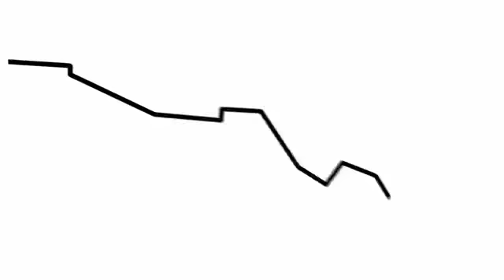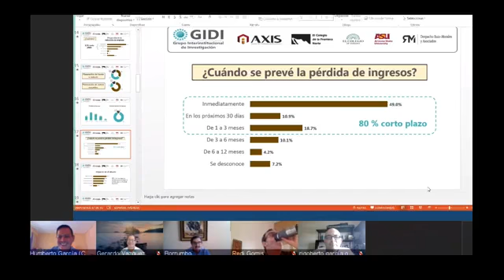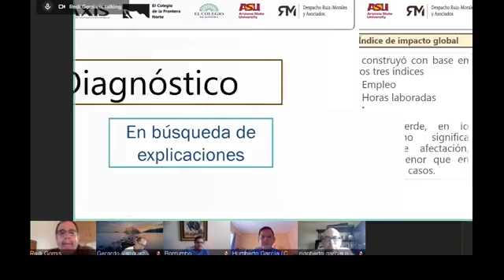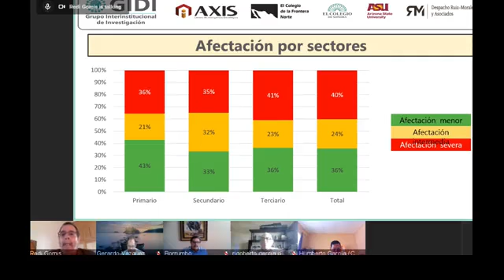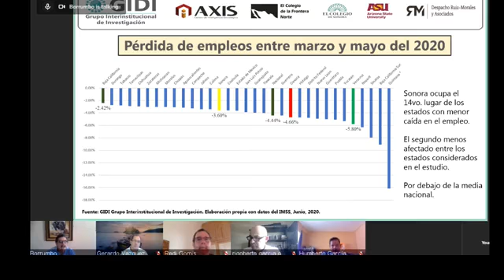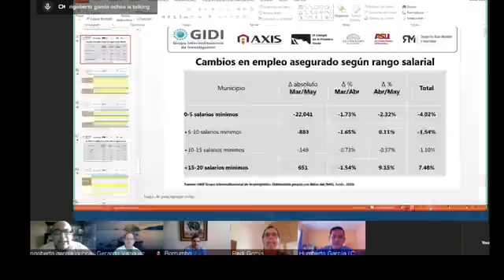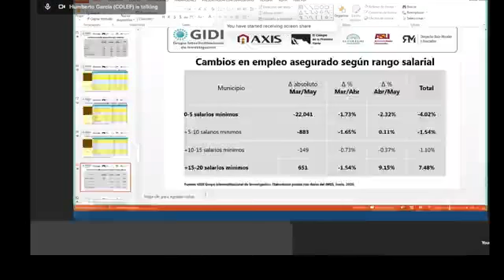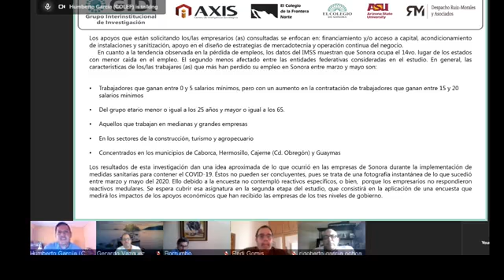Seminario | Dr. Alvaro Bracamonte | Impacto del Covid 19 en empresas de Sonora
El doctor Alvaro Bracamonte Sierra, profesor investigador del Colson participó de manera virtual en el seminario "Impacto del Covid 19 en empresas de Sonora" organizado por El Colegio de la Frontera Norte.